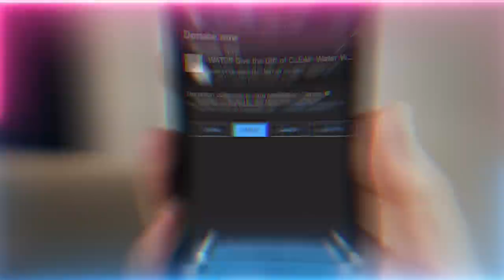Quran Secrets are Unlocked For Readers Via Some Form of Spiritual Face ID | Sufi Meditation Center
Q&A Talk Chapters :
00:00 Can students share smart contracts or are they unique to each student?
07:47 Is there a feeling associated with knowledge that's transferred to the heart by your Shaykh?
12:48 Are we to recite the names of Prophet ﷺ alongside the names of Allah (AJ) like a key to the lock?
14:36 How can we defeat the imagination and inner anger of a problem that hasn't even started?
16:12 If we have bad characteristics and a weak mind is it a good idea to stay secluded at home in the month of the cave and support via the charity or should we make the effort to go out and help in person?
24:22 I am colour-blind. I can't see the difference between different shades of colours and when I close my eyes I can't imagine or see anything, even if I try it's all black. Is there a way to overcome this?
32:23 Does the Shaykh test us even if we are not physically present with him?

Recorded : 20220901